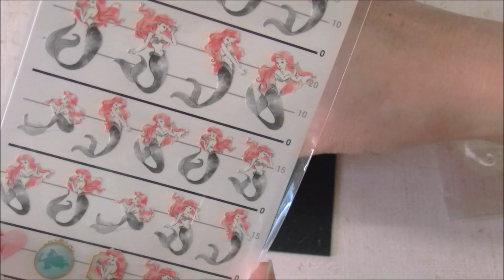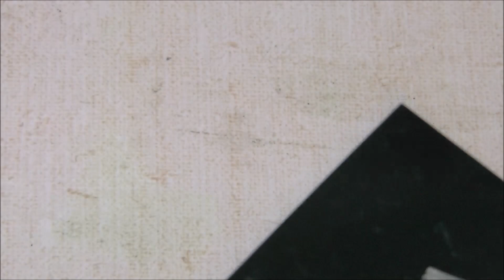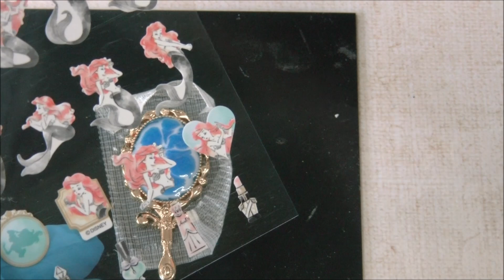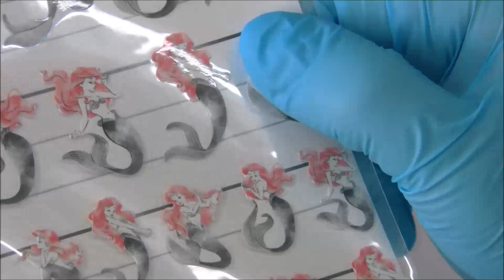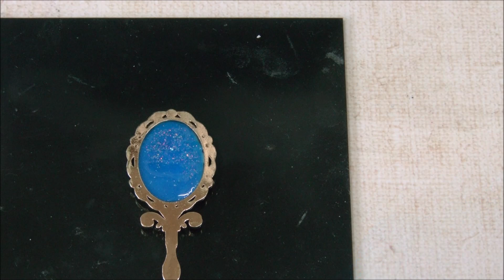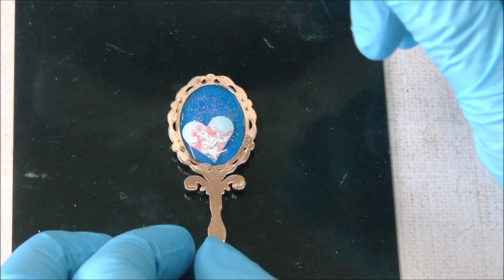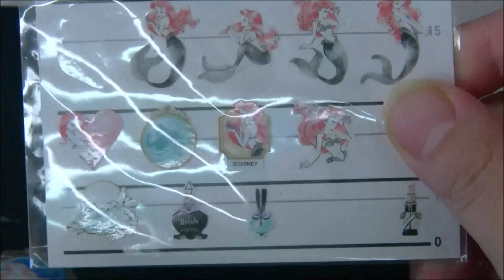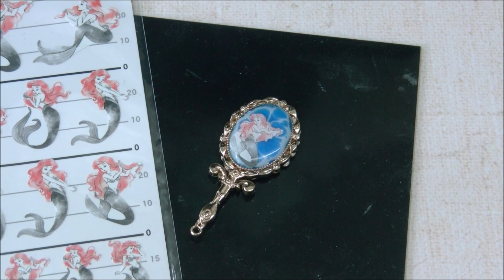[resin]レジン234＊アリエルの手鏡＊Ariel's hand mirror＊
海の中でアリエルが髪を整えている　感じ❤